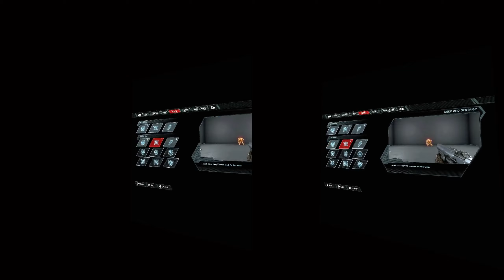[Vk3DVision] DOOM Eternal VR - November 2023 Update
I heard you like Doom Eternal... how about trying the next level.. and I mean VR?
Introducing some 8 minutes of RAW & Unedited footage capture from the VR HMD :)

So. what is it? This changes the game camera with a VR camera. As a result you have the 6DOF.
- Decoupled Headset Aiming (you Aim where you look, but the model is not "glued" to your view).
- Native resolution of your Headset (and the game will render at that resolution) or any resolution set in SteamVR.
- Specific tailored modes for Menus, Gameplay and In-game cinematics (so you can experience these in a true 6DOF way - as you being part of the cinematic - true and personal :P).